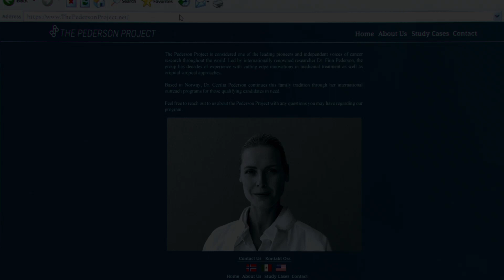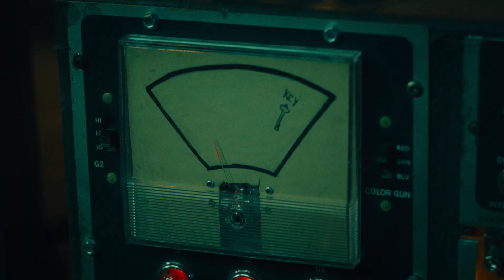Saw X trailer 1 h1080p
John Kramer (Tobin Bell) is back. The most disturbing installment of the Saw franchise yet explores the untold chapter of Jigsaw’s most personal game. Set between the events of Saw I and II, a sick and desperate John travels to Mexico for a risky and experimental medical procedure in hopes of a miracle cure for his cancer – only to discover the entire operation is a scam to defraud the most vulnerable. Armed with a newfound purpose, the infamous serial killer returns to his work, turning the tables on the con artists in his signature visceral way through devious, deranged, and ingenious traps.